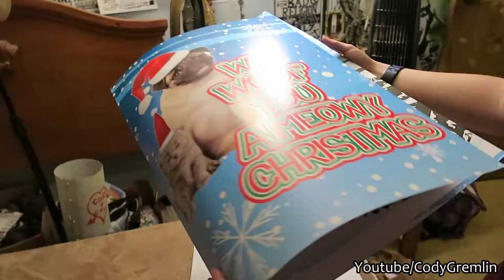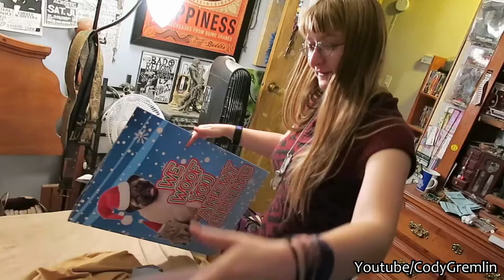ADORABLE PUG GIANT CHRISTMAS CARD GIFT TO WIFE! :)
In spirit of Christmas I decided to provide my Wife Gen with a Giant Pug Christmas Card! Not only does she absolutely adore pugs, also has a passion for cards in general. I thought to have surprised her with this! Have a Merry Christmas everyone!